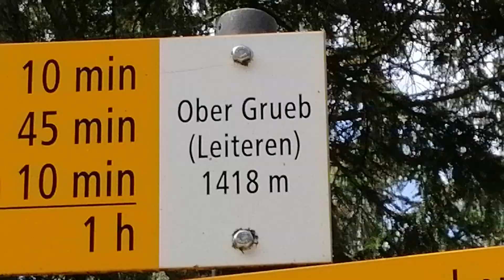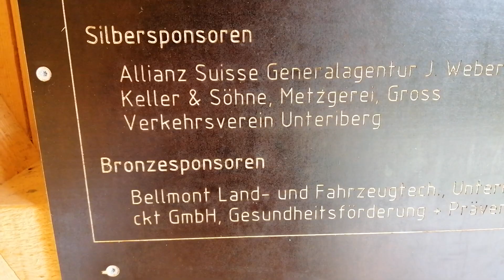15.08.2019 - Gruobi Chäseren - (SZ) - Schweiz - Abarno Camelia and Pasquale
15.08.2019 - Gruobi Chäseren - (SZ) - Schweiz... Ausgangspunkt : Talstation : Weglosen - (ca. 20 Km ab Einsiedeln) - Abarno Camelia and Pasquale